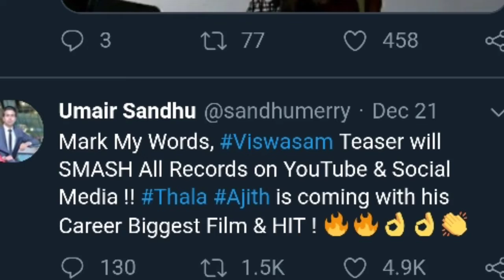மிக பிரமாண்டமான Viswasam Teaser | Count Down Begins | Nee Vaa Thala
Viswasam is an upcoming 2019 Indian Tamil language action film written and directed by Siva. The film features Ajith Kumar and Nayanthara in lead roles. Produced by Sathya Jyothi Films, the film was officially announced on November 20, 2017 and principal photography began in May 2018